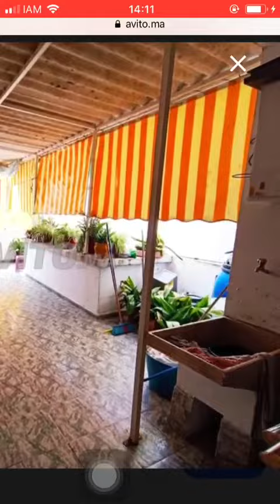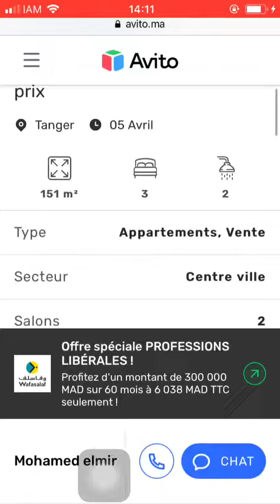House for sale Tanger #501, Huis te koop Tanger, Maison à vendre